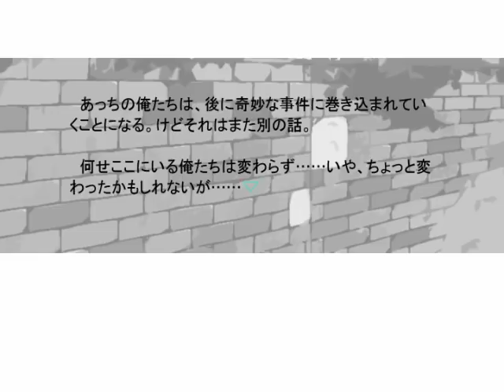[BL]切り取りセンチネル実況part2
いらすとがえちえちでとってもけしからんです。

電脳ライフをエンジョイしながら三人目の自分を見守る話。